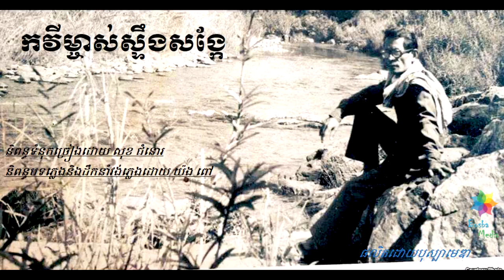បទ”កវីម្ចាស់ស្ទឹងសង្កែ” / Bosba Media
បទ”កវីម្ចាស់ស្ទឹងសង្កែ”

1-ឱស ឱ កវីម្ចាស់ស្ទឹងសង្កែ           ពីមុនឆ្ងាយដែរ តែឆ្ងាយត្រឹមរូប
អតីតទឹកខ្មៅ ឈ្មោះនៅក្រអូប        ទោះបីផ្សែងធូប ស្រូបរូបកាយទៅ

2-ម្លប់ដូងទីដប់ ចាំជួបឆវី             អនុស្សាវរីយ៍ ខ្នងភ្នំសំពៅ
មហាសង្រ្កាន្ត ច្រានឆ្នាំមួយទៅ    បាណន់ស្រែកហៅ ទំនួញហ្គីតា

R-នាងចែវទូកដរ រាហ៊ូចាប់ច័ន្ទ  សែនស្តាយថ្ពាល់ស្តាំជ្រោះពេជ្រ ចិន្តា
ស្រណោះផ្កាក្ទម្ព សល់ទឹកនេត្រា  ម្ចាស់ស្ទឹងឆ្លាក់ចារ
សុខទុក្ខរយលាន

3-ស្ពានឈើអភ័ព្វ ជាប់អស់សង្ឃឹម   តោថ្មគ្រហឹមដង្ហោយក្បាលស្ពាន
លាបាត់ដំបង ខ្លងខែកស្រេកឃ្លាន  យកកាយវិញ្ញាណ កវីខ្ញុំហើយ….

និពន្ធដោយៈ សុខ ជំនោរ (19/04/16)
និពន្ធបទភ្លេងៈ យ៉ង ពៅ
ច្រៀងៈ អ្នកចម្រៀងស្រី ប្រុស ច្រើនរូប

សូមរីករាយជាមួយចម្រៀងសម័យសង្គម ជាមួយ និង Channel យើងខ្ញុំទាំងអស់គ្នា